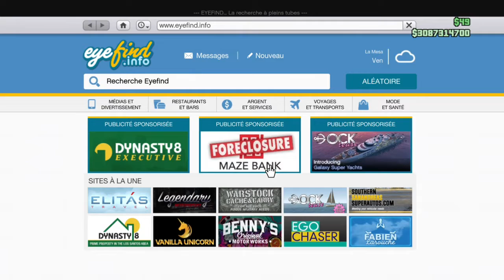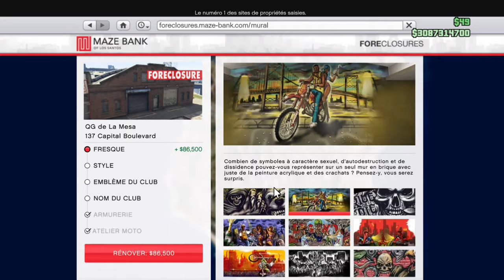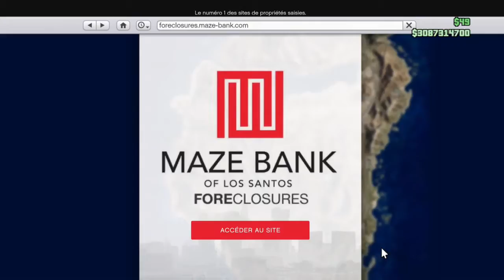GTA 5 DLC BIKERS/PRESENTATION DES QG BIKERS 1.36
▬▬CHAINE DE JOJO GAMEUR▬▬